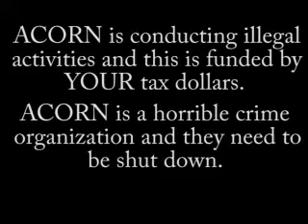ACORN Assists Prostitution Operation in Home Loan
The 1st guy is the only one who doesn't go with it.  However, the rest do.  They council the undercover pimp on how to get away with their business, such as how to deal with the loan officer, etc.  They also discuss prostitution of illegals.
And guess what?  YOUR TAX DOLLARS ARE PAYING FOR THIS!!!  Thank a liberal.